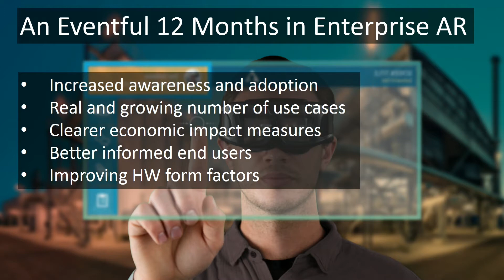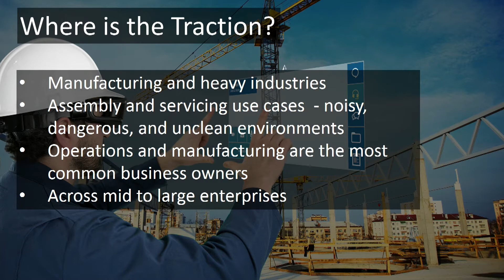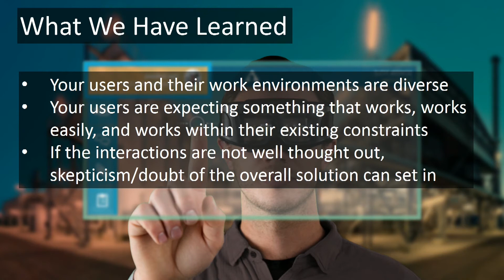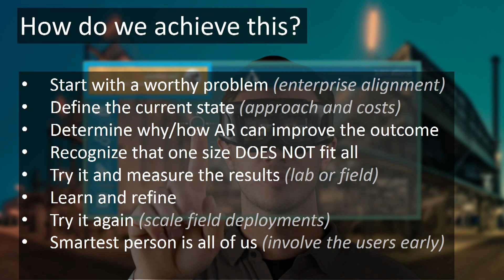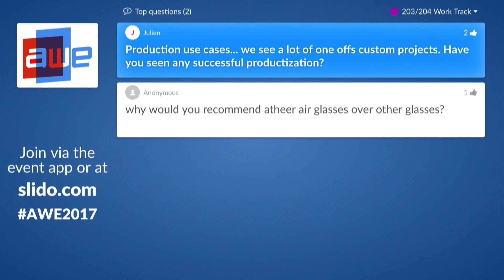Christian Prusia (Atheer): Putting Smartglasses to Work for Professionals in Large Enterprises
Christian Prusia (VP Sales, Atheer): Putting Smartglasses to Work for Professionals in Large Enterprises
Smartglasses have been hyped as the next computing platform, so let's take a look at how the biggest adopter, large enterprises, are using them. This session is about the fundamentals of why enterprises are using smartglasses, what the killer hardware features and software applications are for them, and how the ecosystem can better serve their needs.